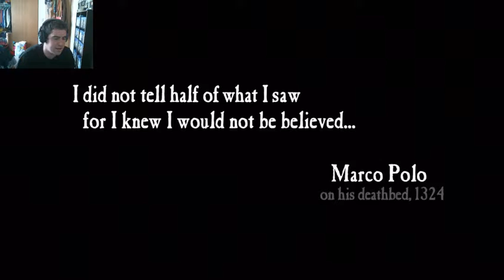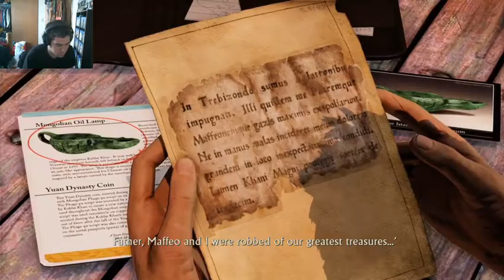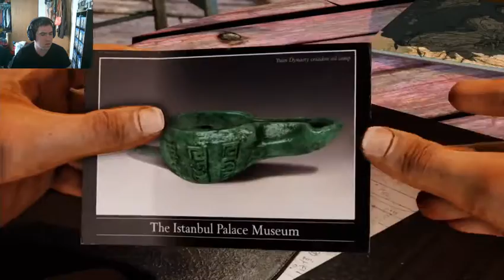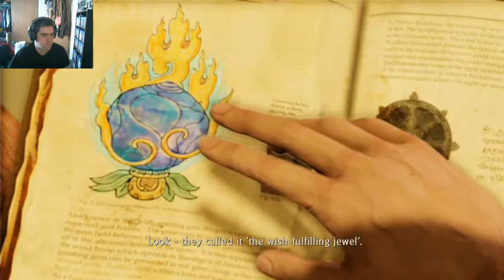Uncharted 2 Remastered Stream Part 1 Unluckiest Man Alive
Welcome to Uncharted 2 Remastered Livestream! Hope you enjoy!

Anthony
PSN - xGSFxAnthony
Steam -xGSFxAnthony
Wii U - xGSFxAnthony